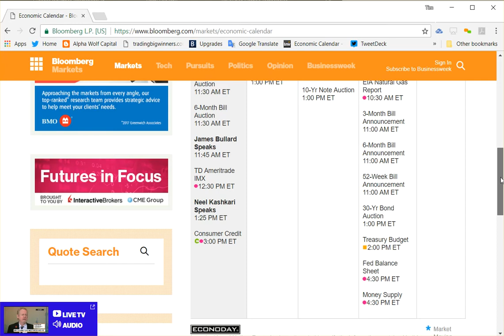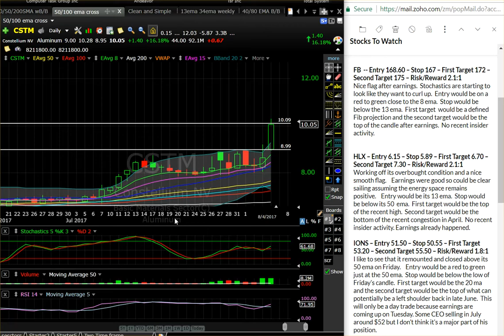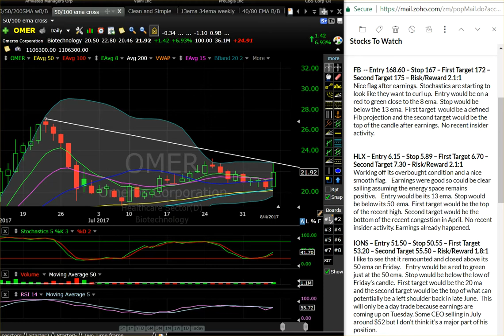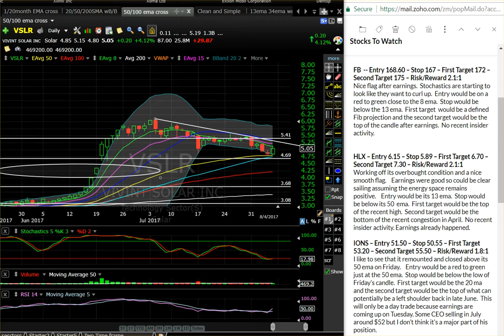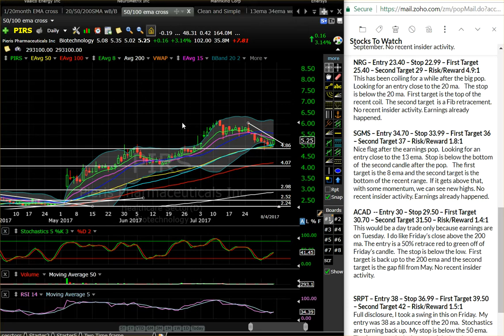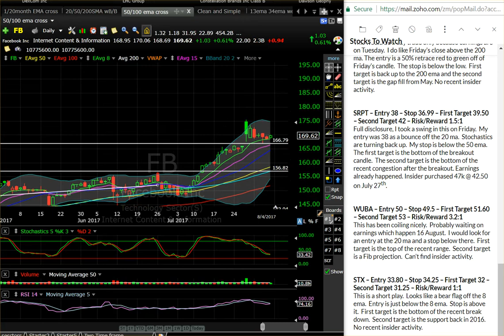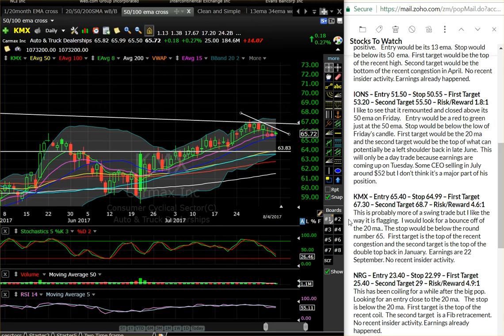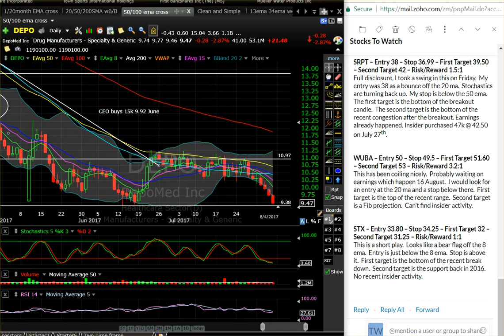Stocks to Watch 4 Trading and Investing August 7th-11th 2017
$CSTM $RAIL $BLDR $ARAY $ARRY $XGTI $OMER $CGI $SOI $ADMP $INSG $VSLR $ACAD $ARAY $PIRS $IONS $ATRS $NRG $HLX $SRPT $FOLD $WUBA $FB $SGMS $RUN $MRVL $KMX $TRTC $STX $DEPO